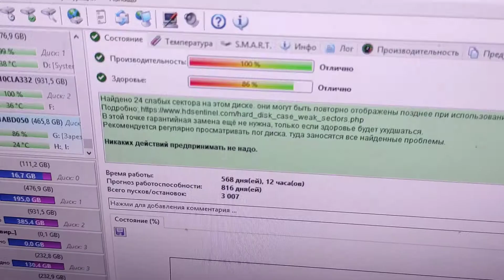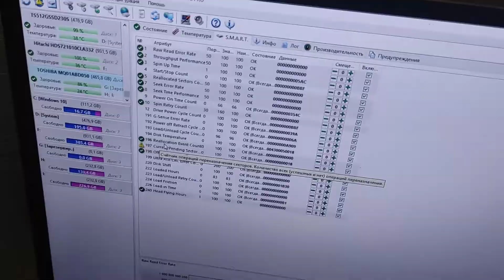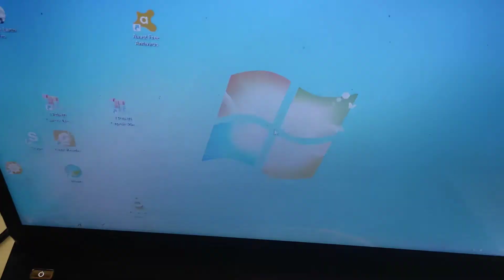Чистка ноутбука Dell Inspiron N5110, который несколько лет использовался в офисе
Чистка ноутбука Dell Inspiron N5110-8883, который долго использовался в офисе без обслуживания. Многие просили сделать более подробное видео по таким профилактическим мероприятиям для старых ноутбуков, исполняю заказы. Получилось на 20 минут, но будет на что посмотреть. Посмотрим сколько пыли скопилось и подробно расскажу про обслуживание ноутбука.

Заказать док станцию для проверки жестких дисков у проверенного продавца на AliExpress можно